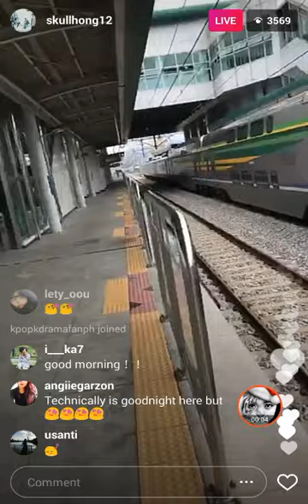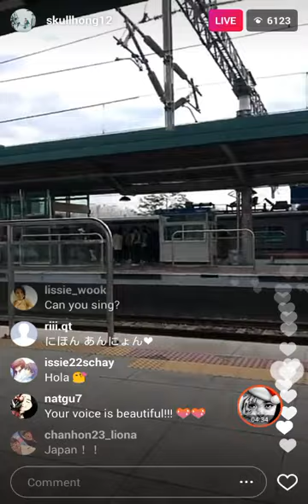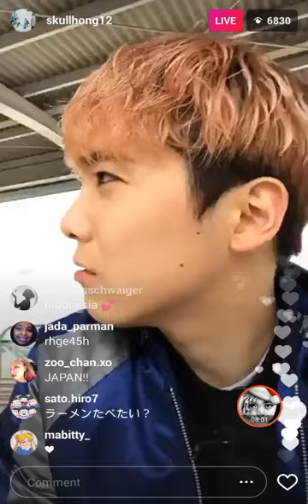LEE HONGKI (FT ISLAND) Instagram Live April 9, 2017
Lee Hong Gi of FT Island Live Instagram Update April 9, 2017 in a train station said to be waiting for someone. 😊